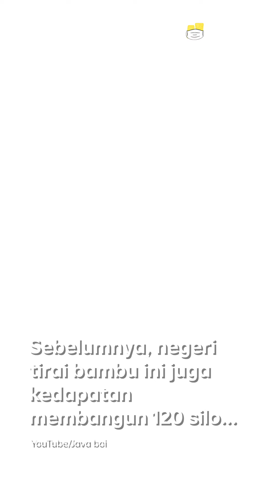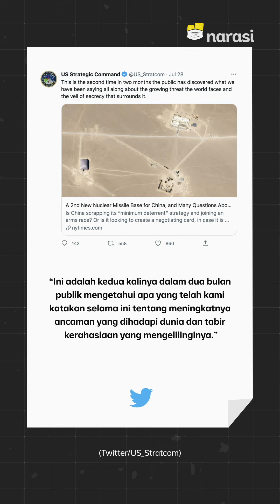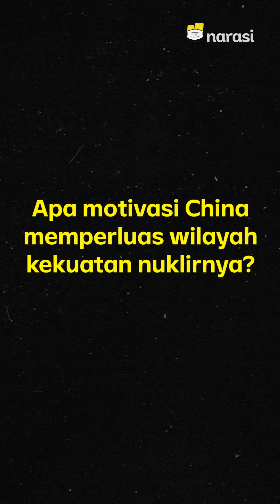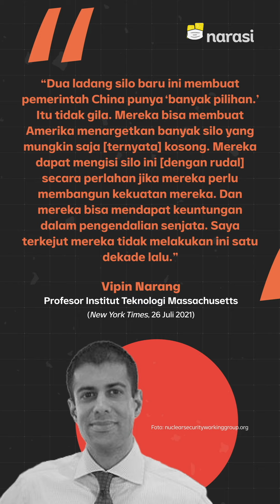China Bangun Pangkalan Nuklir Kedua, AS Ketar-Ketir | Narasi Newsroom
Pemerintah Amerika Serikat (AS) lagi ketar-ketir, nih, soalnya China mulai nambah silo peluncuran nuklir di wilayah Hami, Xinjiang. Enggak tanggung-tanggung, total udah ada 230 silo, yang bakal digunain buat menyimpan dan meluncurkan nuklir.

Hmm… Emang seberbahaya apa, sih, buat AS?

(Narasi)